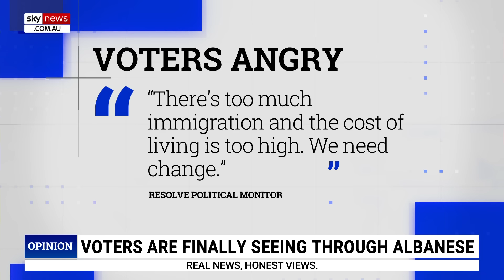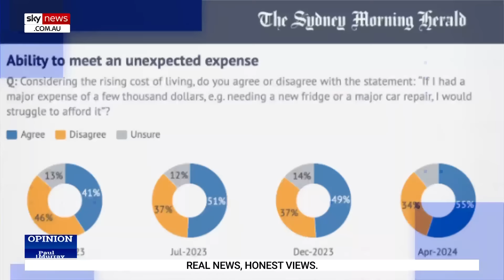‘The problem is getting worse’: Albanese Labor government ‘making a lot of mistakes’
The Albanese Labor government are “making a lot of mistakes”, says Sky News host Paul Murray.

His remarks follow the latest Resolve polling, which revealed support for the ALP has dropped by 12 per cent in the primary vote.

“Also buried inside these numbers is validation for how regularly I have been talking about cost of living,” Mr Murray said.

“Millions of our fellow Australians are really in trouble.

“Even the Channel Nine Newspapers, via this poll, show that the problem is getting worse, not better.”